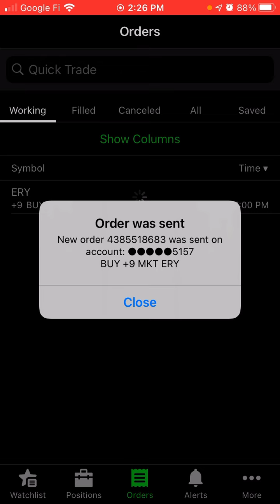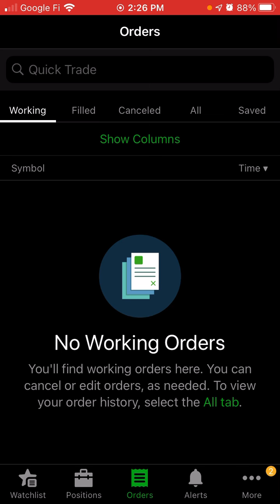XLE Profit Reinvested